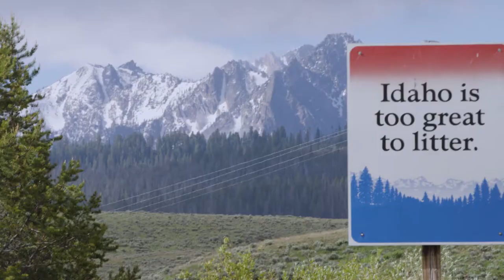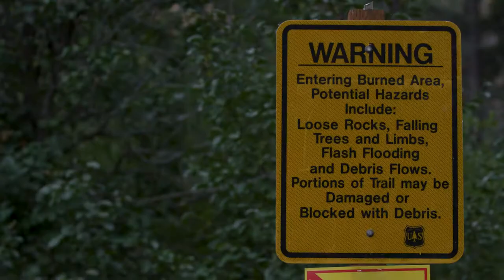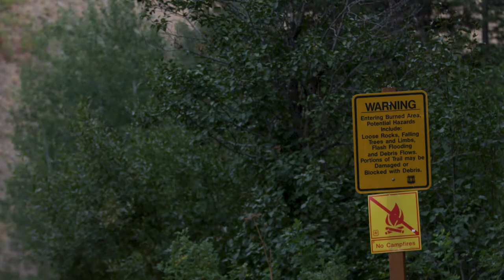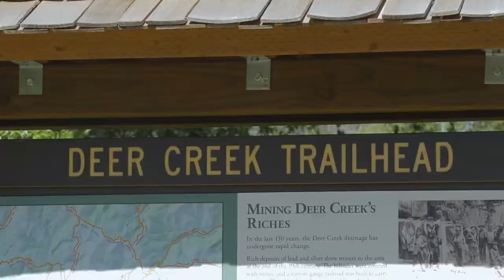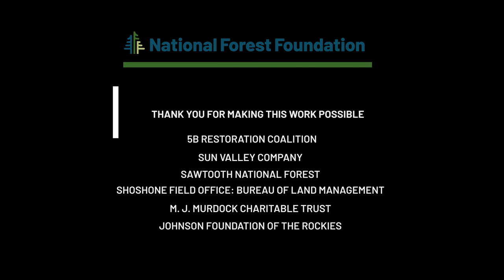Sawtooth National Forest: Rivers to Peaks Treasured Landscapes, Unforgettable Experiences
Learn more about the National Forest Foundation's Treasured Landscapes restoration project on Idaho's Sawtooth National Forest.

About the National Forest Foundation

The National Forest Foundation, chartered by Congress, engages Americans in community-based and national programs that promote the health and public enjoyment of the 193-million-acre National Forest System, and administers private gifts of funds and land for the benefit of the National Forests.